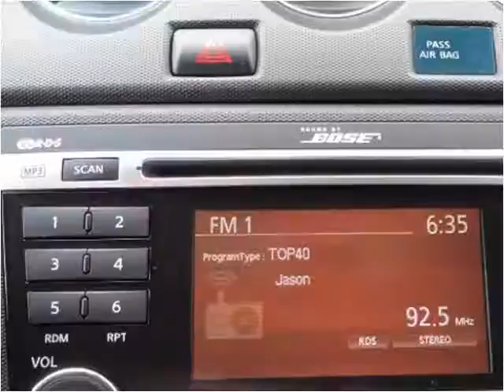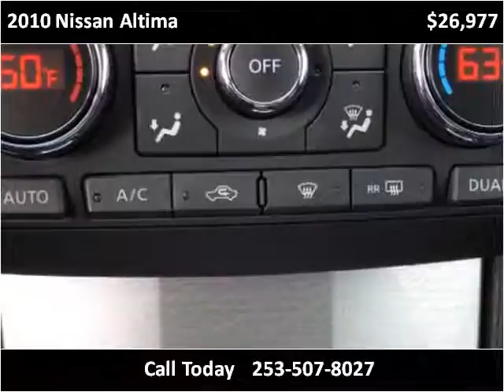2010 Nissan Altima Used Cars Tacoma, Renton, Fife, Puyallup,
This 2010 Nissan Altima is available from GT Auto Sales & Service.